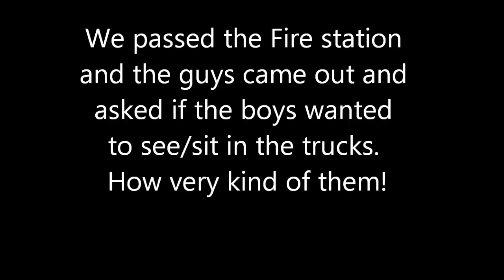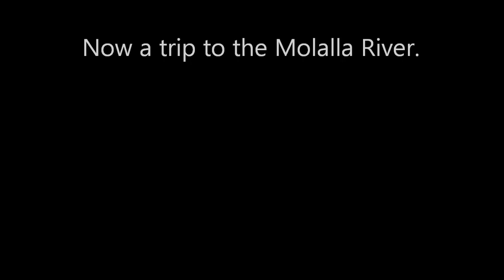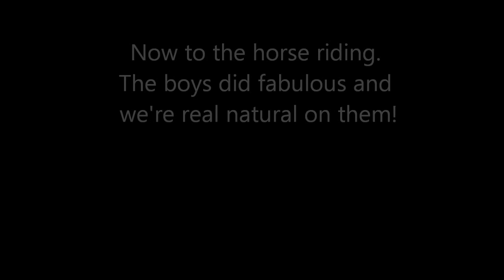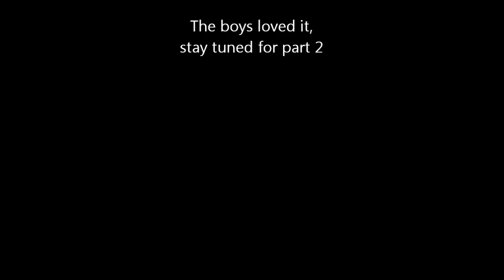Snippets of our US Trip - jennings644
Sorry all, not been able to get this comp working enough to share our trip with you. I have some pics on facebook though. Now its working I will add all pictures and snippets as we go along! We're having a fab time :) xx